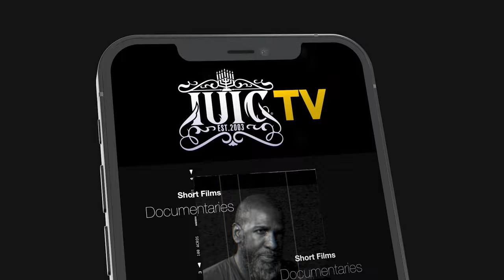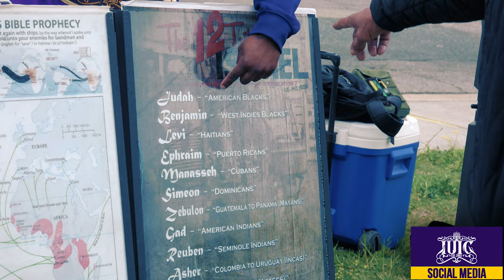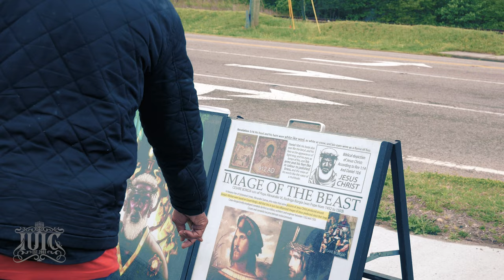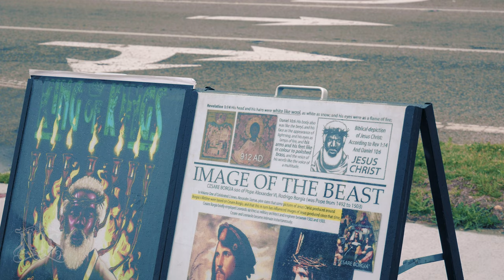Renewing the Mind of a Holy People